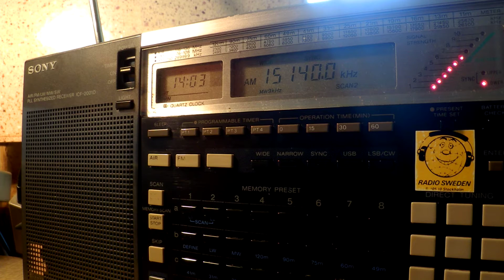13 07 2016 Radio Sultanate of Oman in English to WeEu 1402 on 15140 Thumrayt